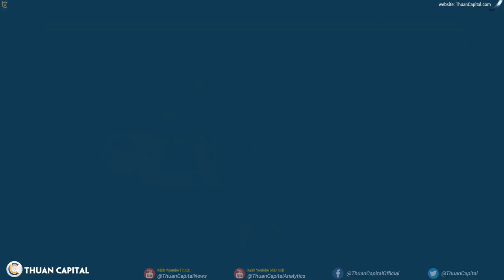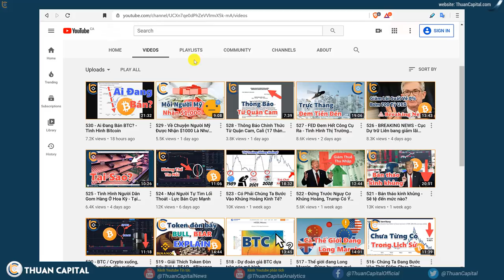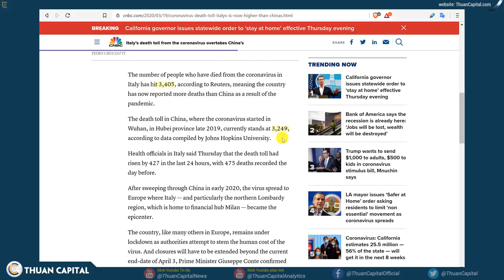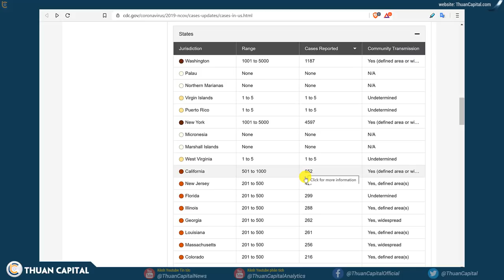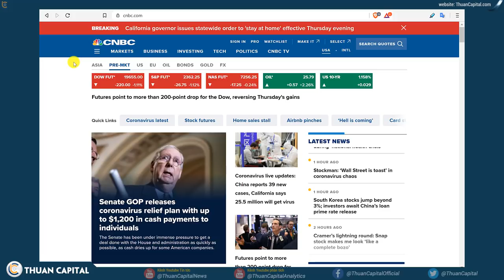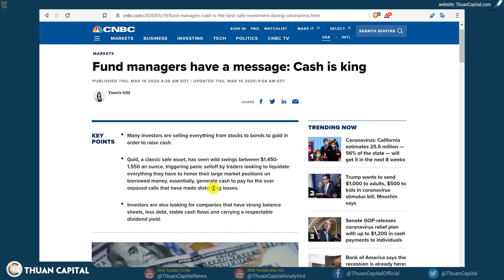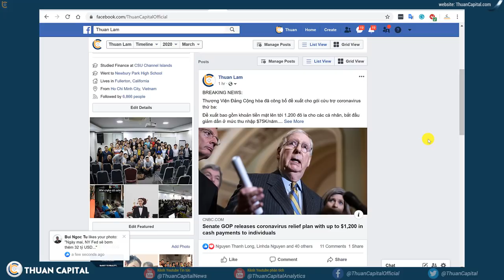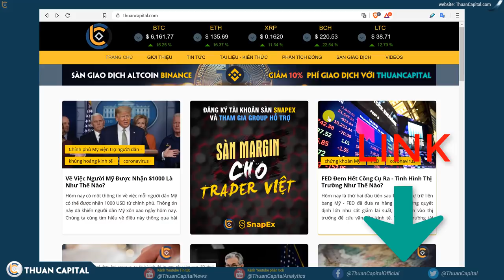531 - Kinh Tế Bước Vào Tình Hình Nguy Cấp